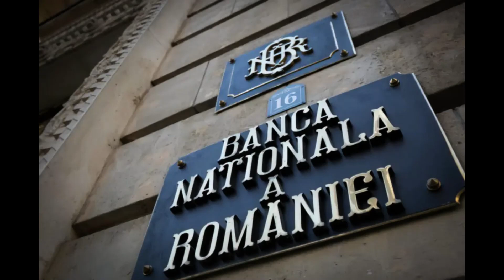BNR o lansează o nouă monedă numismatică pe 24 martie. Ce valoare va avea